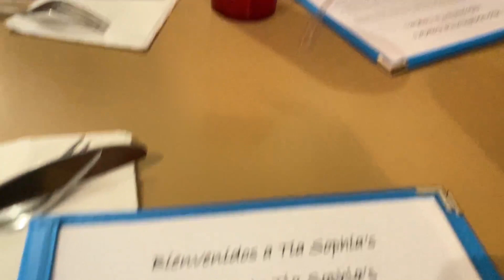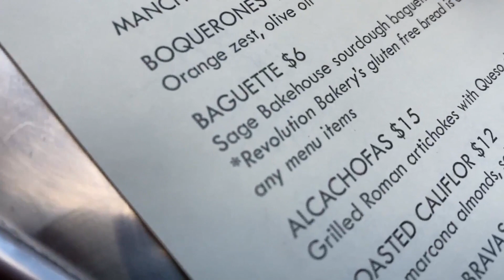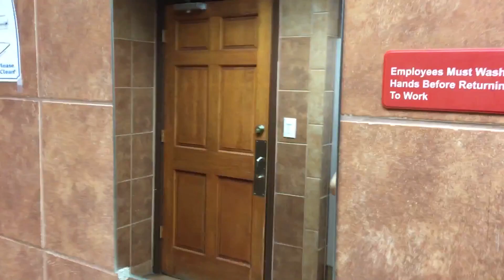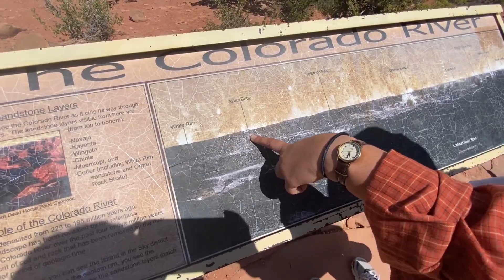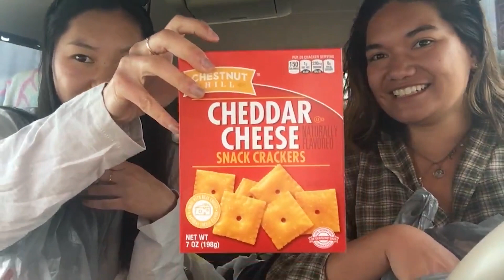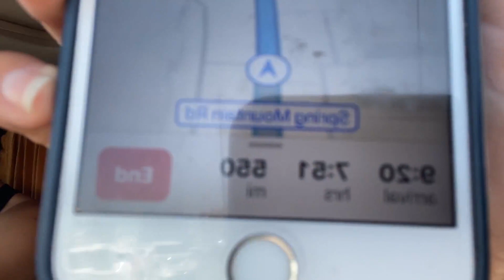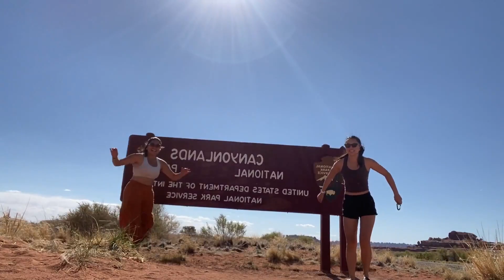Epic 10 day van-life road trip from CA to UT!!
Hey!!

We're Sydney and Sam! Follow us on this 10-day road trip where we venture through 8 national parks and 6 states!! It was a ton of fun and would highly recommend! It was soups fun and not even that expensive all things considered! W00t!!

- Sydney + Sam